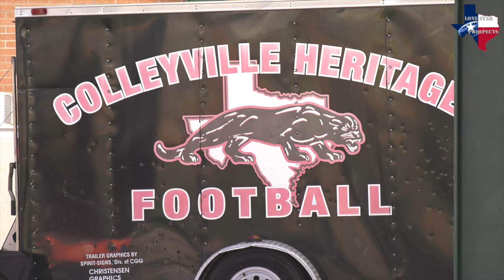Pregame Report: Colleyville Heritage vs Eaton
5A Area Final (11/24/17)

Colleyville Heritage vs Eaton

Coverage: Lone Star Prospects
Highlights: Fox Sports Southwest

Follow my most recent work!

Like my videos? Share this channel!